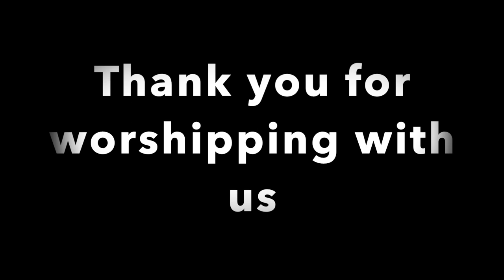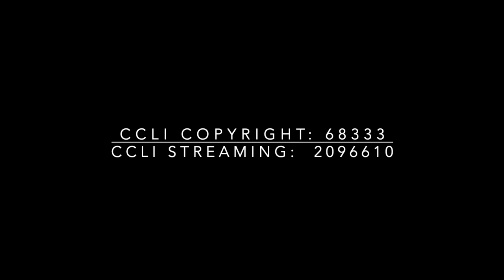Central Church of Christ Worship Service April 5th, 2020 - The Message of the Cross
Worship Service for April 5th, 2020 The Message of the Cross

Gering NE, 69341

Scripture quotations taken from the NASB (New American Standard Bible) Copyright by The Lockman Foundation